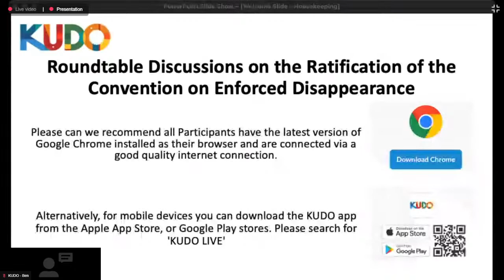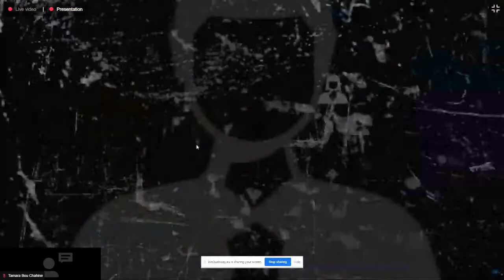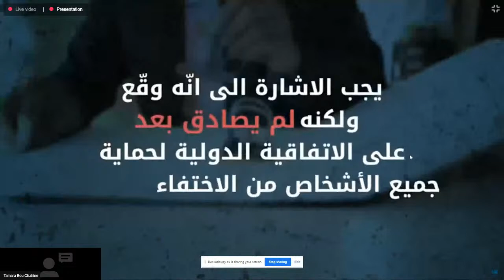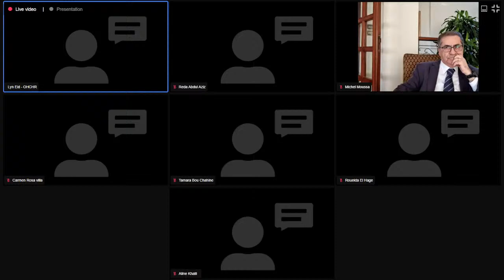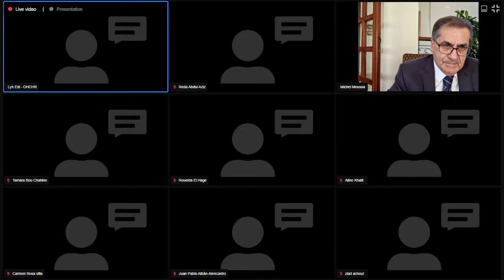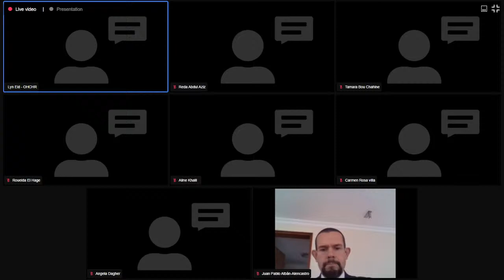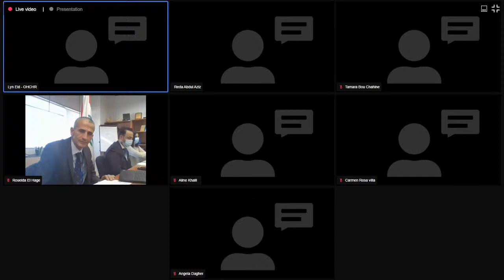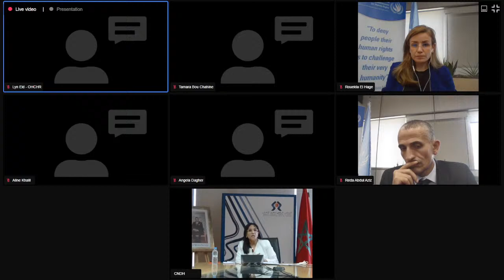Roundtable discussion around the ratification of the Convention on Enforced Disappearance- Lebanon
To advocate for the ratification and implementation of the International Convention for the Protection of All Persons from Enforced Disappearance,  The UN Human Rights Regional Office for the Middle East and North Africa organizes this roundtable discussion around enforced disappearances in Lebanon on October 26, 2021.

The roundtable joins together UN Human Rights experts and members of the national commission for the missing and forcibly disappeared.

On the agenda:

The Mechanisms of joining international Human Rights Conventions, and the importance of International Convention for the Protection of All Persons from Enforced Disappearance in particular

Good practices and experiences in joining the International Convention for the Protection of All Persons from Enforced Disappearance

بهدف الدعوة إلى التصديق على الاتفاقية الدولية لحماية جميع الأشخاص من الاختفاء القسري، ينظم مكتب الأمم المتحدة  لحقوق الإنسان - المكتب الإقليمي للشرق الأوسط وشمال إفريقيا، طاولة مستديرة حول الاختفاء القسري في لبنان في 26 أكتوبر / تشرين الأول 2021.

سيجمع النقاش خبراء من الأمم المتحدة لحقوق الإنسان وأعضاء من اللجنة الوطنية المفقودين والمختفين قسرا

على أجندة اللقاء

آليات الانضمام إلى الاتفاقيات الدولية لحقوق الإنسان، وأهمية الاتفاقية الدولية لحماية جميع الأشخاص من الاختفاء القسري على وجه الخصوص

الممارسات الجيدة والتجارب في الانضمام إلى الاتفاقية الدولية لحماية جميع الأشخاص من الاختفاء القسري